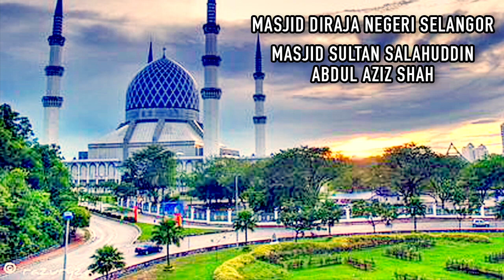TANGGAL 1988 | ORANG SHAH ALAM Kena Ambil Tahu Ni!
*RALAT - DYMM Tuanku Raja Perlis

Tanggal 11 Mac 1988 merupakan tarikh bersejarah buat Almarhum Sultan Salahuddin dan seluruh rakyat negeri Selangor. Pada tarikh inilah Masjid Sultan Salahuddin Abdul Aziz Shah dibuka secara rasminya. Lebih manis lagi, kesemua Raja-Raja Melayu berangkat ke upacara perasmian ini termasuklah Seri Paduka Baginda Yang Di Pertuan Agong ketika itu, Almarhum Sultan Iskandar dan Sultan Brunei Darussalam.